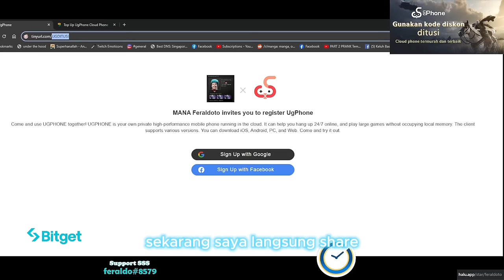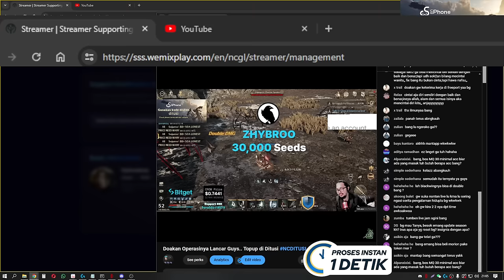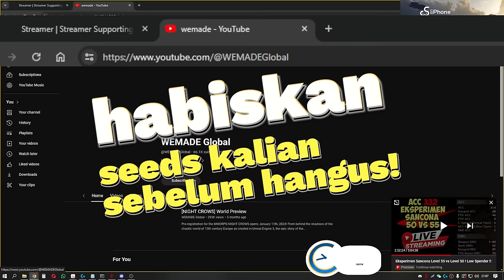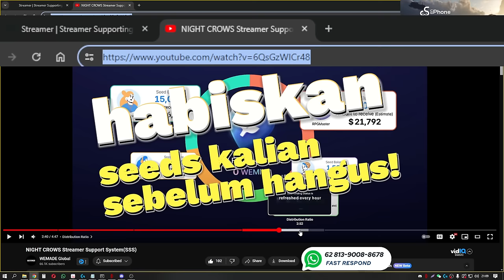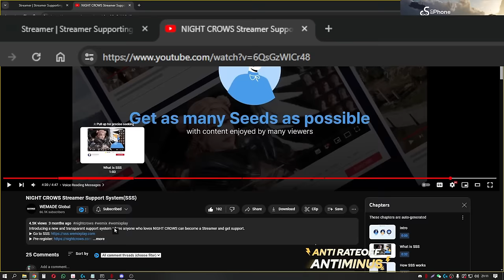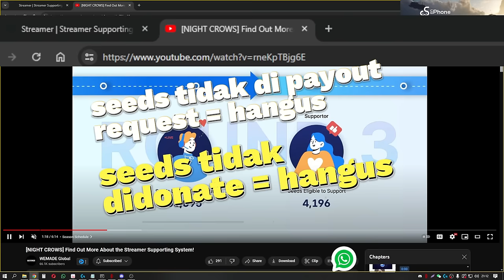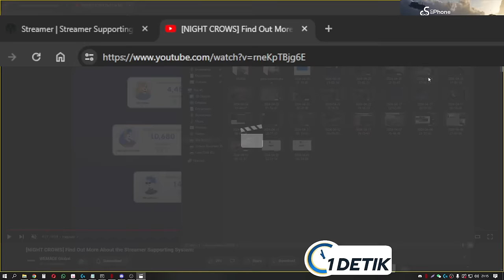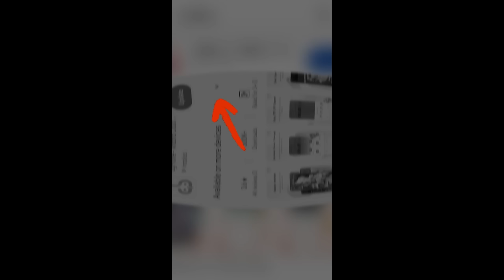SSS STREAMER Support Notification Settings ! SEEDS HANGUS ! BOSS TERSULIT ! TopUp Di Ditusi!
2. click set main character, kemudian pilih server dimana character kalian berada
4. click button support -  jumlah seed yg mau kalian support